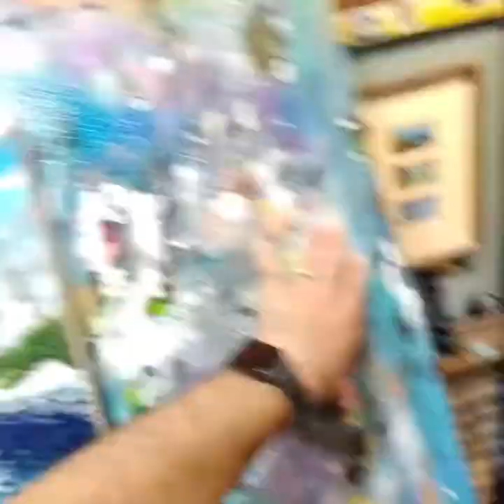Fishscale canal￼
12“ x 16“ original painting acrylic on canvas.

Titled - Fishscale canal.

7 artists and friends gallery on 213 Simonton Street in Key West Florida. Text or call jenifer at 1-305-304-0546 For an appointment